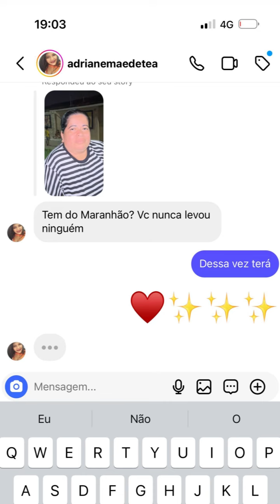ELA VAI VOLTAR | MARIA MAIA NÃO QUER COZINHAR COM O LUCAS GUIMARÃES 😂😂 | CARLINHOS MAIA 🌻